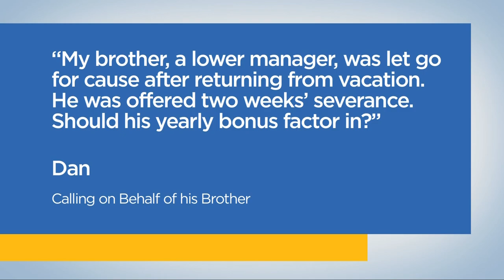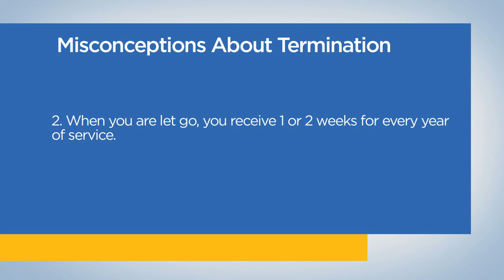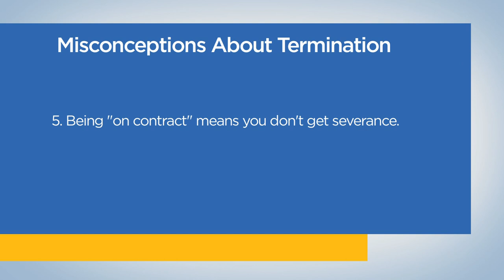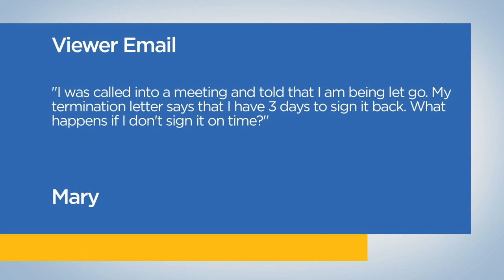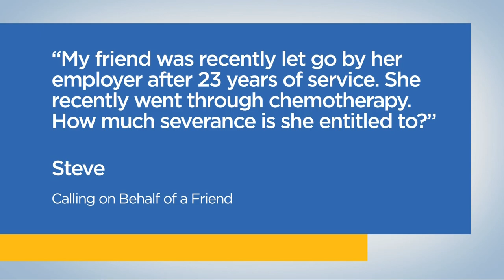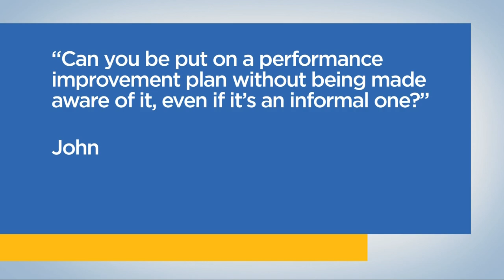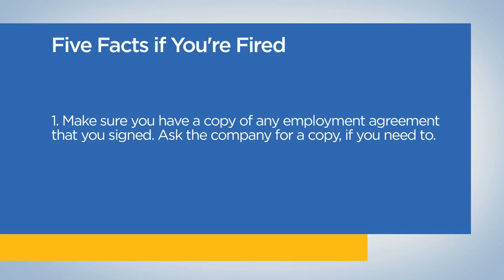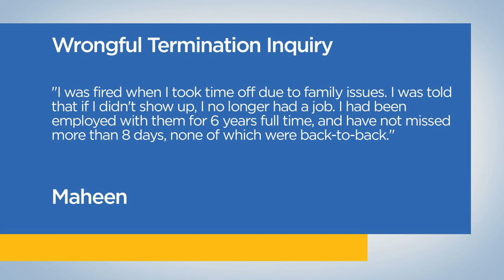Misconceptions of Termination - Employment Law Show: S1 E1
*THE MISCONCEPTIONS OF TERMINATION* on the Employment Law Show with employment lawyer Lior Samfiru. Discover your workplace rights and learn everything you need to know about employment law in Ontario, British Columbia and Alberta on Season 1 Episode 1 of the only employment law show on TV in Canada.

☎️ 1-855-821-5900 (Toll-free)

0:00 - Intro

1:13 *Bonus & Severance Pay*
How does a bonus factor into severance pay?

4:14 *TOP MISCONCEPTIONS OF TERMINATION OF EMPLOYMENT*
4:17 1️⃣ Work at least 5 years to receive severance pay
You do not need to work at least 5 years at a company in order to qualify for severance pay
5:15 2️⃣ Amount Per Year of Service
You are likely entitled to more than 1 or 2 weeks of severance pay per year of service
6:57 3️⃣ Fired vs. Laid Off
If you are fired, rather than "laid off", you still get severance
7:54 4️⃣ Severance for Short Service Workers
Short service employees are sometimes owed more severance than long service employees
9:05 5️⃣ Severance for Contractors
You may still be owed severance pay, despite being called a contractor or independent contractor.

10:44 *Severance Deadlines*
How much time do you have to consider a severance offer? Are severance offer deadlines legal?

13:43 *Fired after Chemotherapy*
I was fired shortly after going through chemotherapy. Am I owed any severance pay after 23 years of service with the company?

15:12 *Pocket Employment Lawyer*
Lior Samfiru explains how the Severance Pay Calculator works.

19:28 *Put on Performance Improvement Plan*
Can you be put on a Performance Improvement Plan without being made aware of it?

21:49 *TOP THINGS TO DO IF YOU'VE LOST YOUR JOB*
21:51 1️⃣ Have your Employment Contract
Make sure you have a copy of your Employment Agreement or Employment Contract
23:05 2️⃣ Get your belongings
Make arrangements to retrieve your belongings and return any company property
23:30 3️⃣ Accept Assistance
Accept any career counselling offered by your employer
24:01 4️⃣ Get Legal Advice

25:22 *Fired for Taking Time Off for Family*
Can my employer fire me for taking time off to deal with family issues?